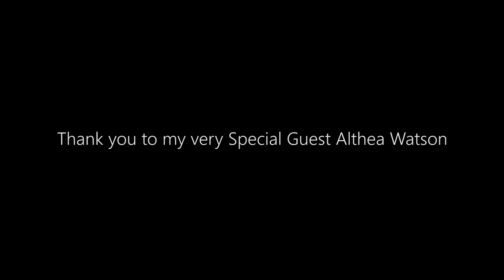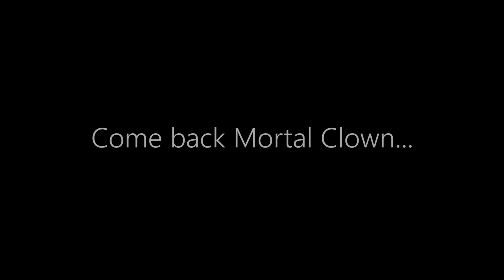We are ALL ONE in God/Consciousness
Althea Watson had her first Near Death Experience before she was seven years old. From that event she gained awareness and started sensing, hearing and reading etheric energies of the spirit world. Her second NDE provided more visceral information about Consciousness, inspiring her to continue studying and developing her abilities. She has also experienced several STE’s (Spiritually Transformative Experiences) as well as OBE’s (Out of Body Experiences).

Since that time, Althea has combined her spiritual and intuitive abilities along with her formal education to work with clients for personal awareness and self-healing on the soul level. Specific issues are only addressed through the subtle energy field. Her uncanny intuitive gifts provide clear insight into issues to ease conflicts within and offer answers and emotional relief.

“Through my NDE’s I believe that we are Spirit which is energy which is love and we all are one in God/Consciousness. That deep spiritual love exists in each person: ask for it to rise from within: clear your mind so you can breathe into your inner silence and experience what you are. Love.” Althea Watson

Althea is requesting that anyone wishing to contact her,  please write in the subject box: Listened to Earth to the Other Side.